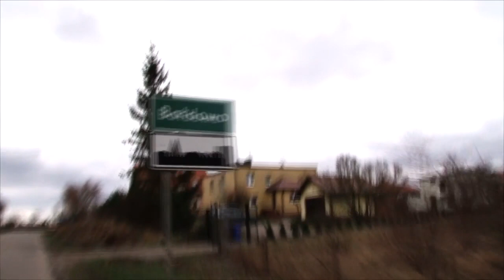Bezpieczniejszy wjazd do miasta - do końca roku zakończy się remont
W Urzędzie Wojewódzkim w Gdańsku podpisano już umowy na dofinansowanie przebudowy dróg w ramach tzw. "schetynówek". Jedną z tras do remontu jest droga powiatowa z Tczewa do Gorzędzieja. Trasa zostanie przebudowana na odcinku od granic miasta do skrzyżowania z "berlinką". Roboty mają ruszyć w drugim kwartale br. Zarządca drogi liczy na poprawę bezpieczeństwa. Rozbudowywany odcinek zlokalizowany jest na terenie wiejskim i dla tego obszaru jest jedynym połączeniem drogowym z miastem. Realizacja inwestycji w znacznym stopniu ma ułatwić dostępność mieszkańców do instytucji publicznych takich jak: Urząd Miasta i Urząd Gminy, szpital, szkoły i przedszkola.